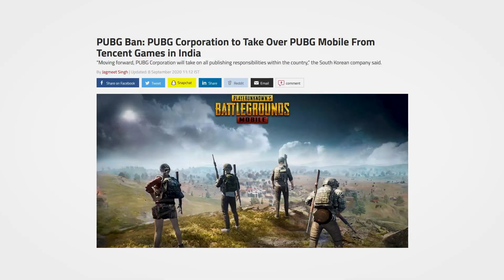PUBG Kab Aayega? Aa Gya PUBG Vapas🤩🔥 | Khush Khabri👍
Hello Dosto, PUBG lovers ke liye Khush Khabri hai yaha par. Pubg corporation ne ab Pubg Mobile me se Tencent ko hatane ka decision le liya hai. Jisse ki ab Pubg firse India me shuru ho jayega aur uss par lga hua Ban hatt jayega.